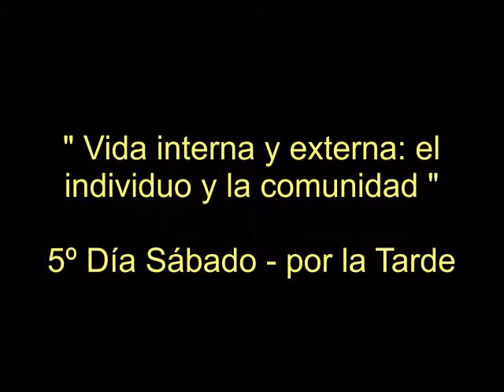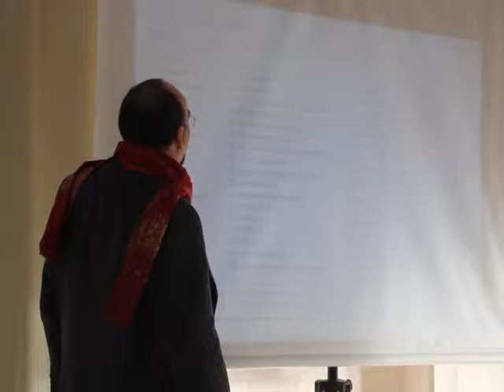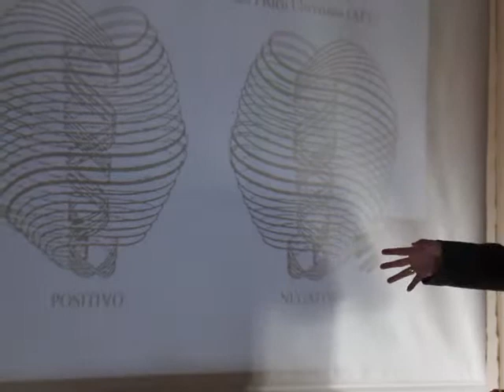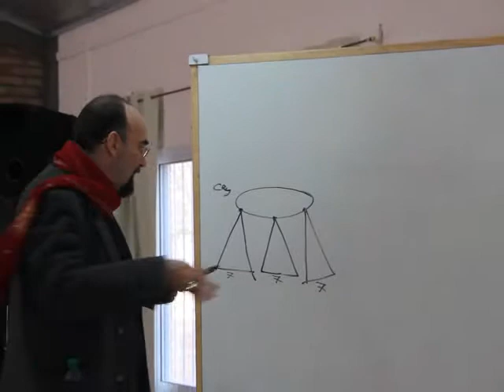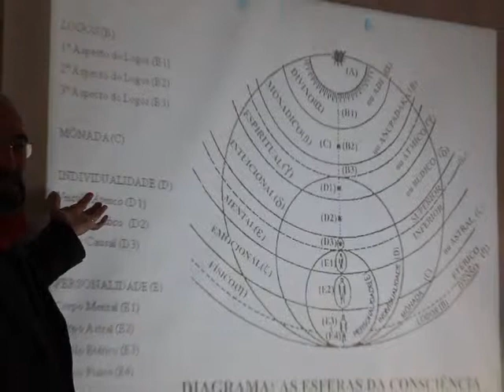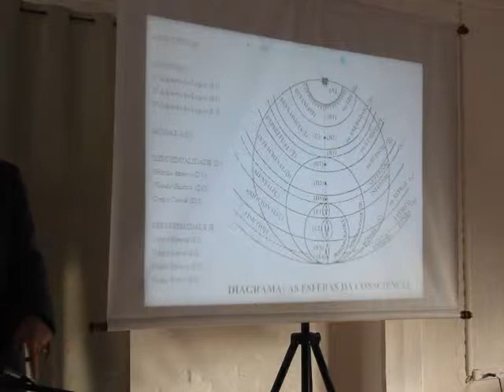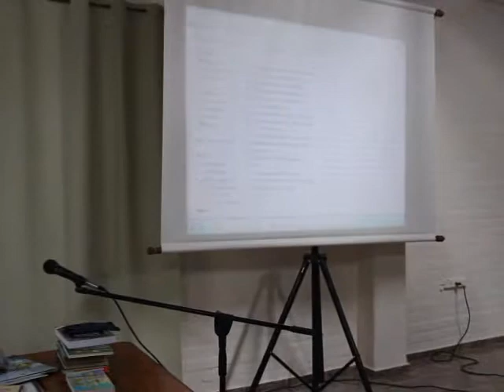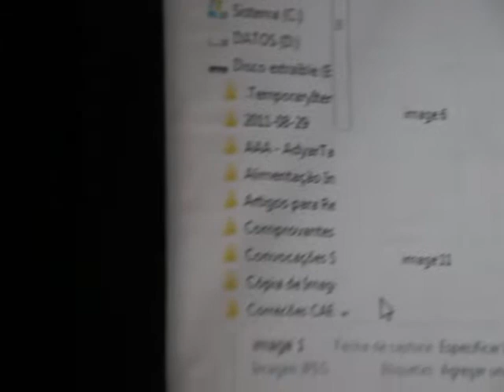Teosofía Aplicada a la Reconstrucción Social 5 º Día Sábado por la Tarde